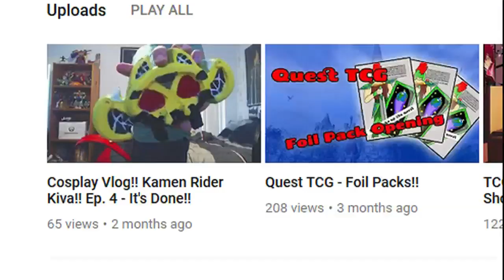Quest TCG - How to Pronounce the Cards!!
Yah, I know some of these cards have weird names...you want need a little bit of help learning the proper pronunciation. Here is your handy dandy guide to pronouncing the cards of Quest TCG!